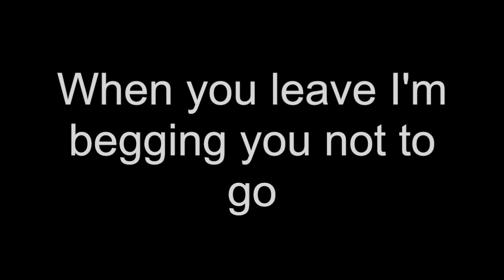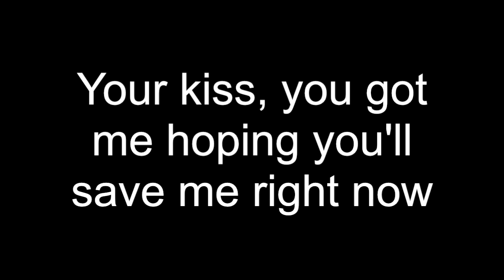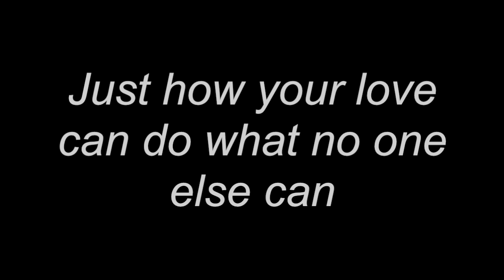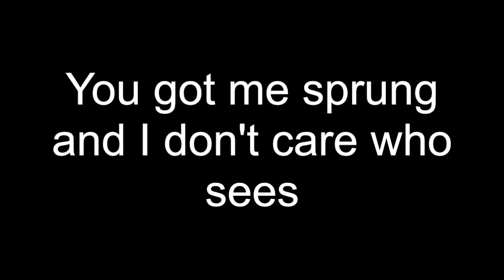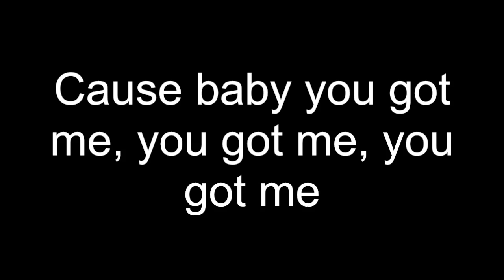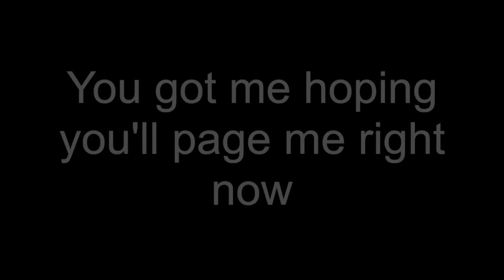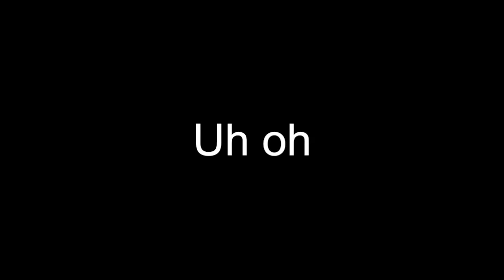Crazy In Love (Cover) The Eden Project ft. Leah Kelly [Lyrics]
Lyrics to the cover of "Crazy in Love" from The Eden Project and Leah Kelly.  Original song by Beyoncè and Jay-Z.